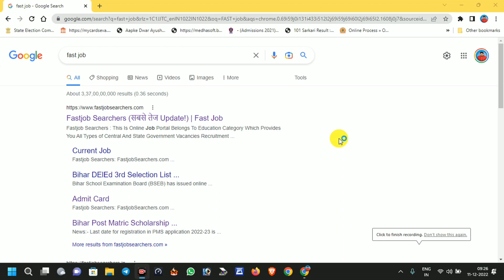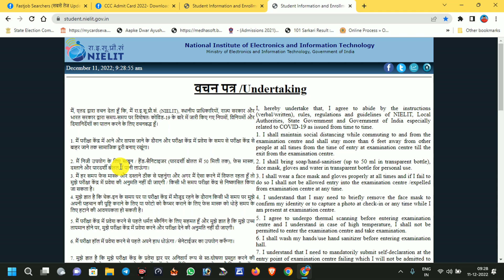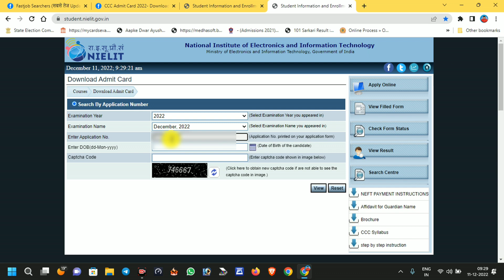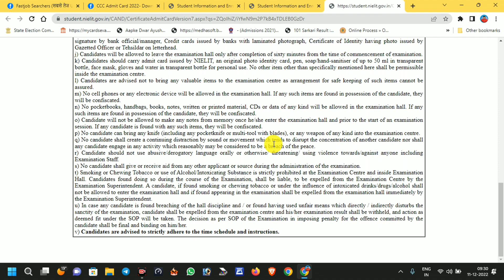CCC December Admit Card 2022 जारी|| CCC Exam Admit Card Kaise Download Kare 2022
Hello friends
आज हम आपको बताएंगे कि CCC December Admit Card 2022 जारी|| CCC Exam Admit Card Kaise Download Kare 2022 || CCC Exam  पूरी जानकारी इस वीडियो में बताया गया है // इस तरह के महत्वपूर्ण जानकारी के लिए हमारे चैनल को सब्सक्राइब करें और 🔔आइकन को दबाना ना भूले